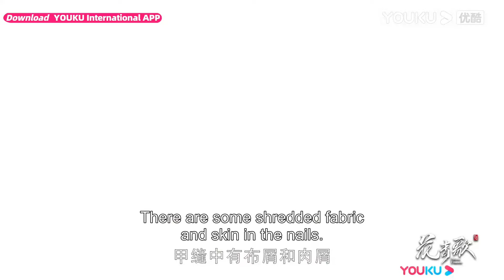💟Trailer | 花青歌🍃Different Princess EP19-20 | 杀害纪峰凶手浮出水面，菀儿愿为公冶棋放弃公主之位 | YOUKU COSTUME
★以下地区观看正片请移步优酷国际版APP：泰国、印度尼西亚、越南、马来西亚、新加坡、菲律宾、中国香港、中国澳门、中国台湾。欢迎下载优酷国际版APP，不管您所处何地都能享受《花青歌》全集多语种字幕噢，加入优酷国际版APP会员，更能抢先观看更多会员集数！

★APP会员更新时间：首更6集，连更9天，1月24日周三至周六每天更新2集；
★主演：宋伊人/孙祖君/丁泽仁/朱容君/张悦楠/林鹿
★集数：36集

🎬【花青歌 Different Princess】讲述了女作家花青歌进入自己小说世界，变身炮灰女配，本以为手握剧本、能逆风翻盘，结果一路翻车，和男主纪楚相爱相杀的故事。

00:00 The International Website youku.tv is now available!
02:00 Download YOUKU International APP to get early access to the full show